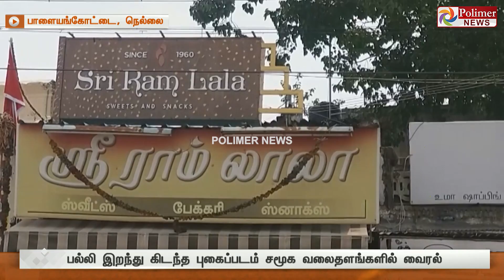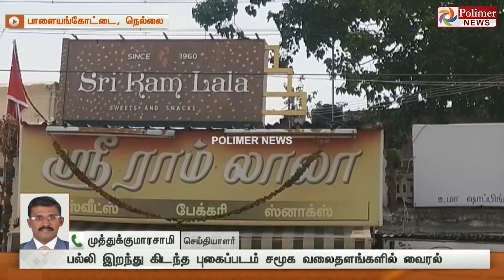அதிர்ச்சி சம்பவம்..! இனிப்பகத்தில் விற்பனை செய்யப்பட்ட பக்கோடாவில் இறந்து கிடந்த பல்லி..!